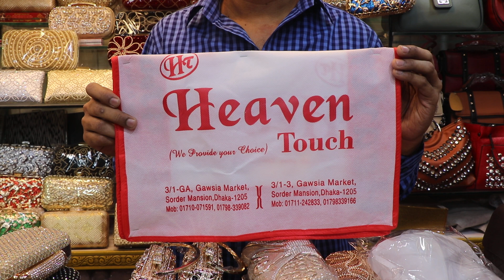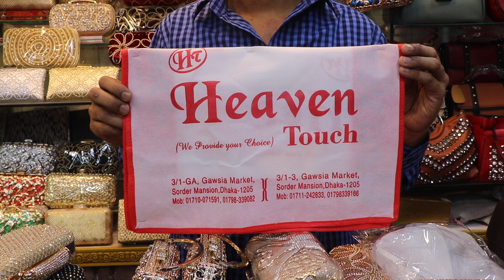৩০০+টাকায় গর্জিয়াস ব্রাইডাল ও পার্টি ব্যাগের দাম/Exellent Bridal & Party Bag Price